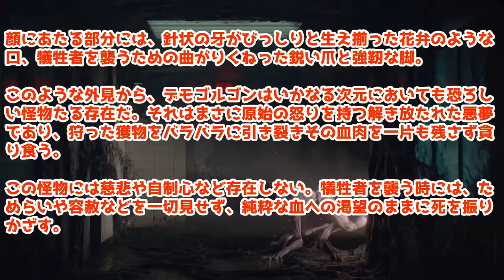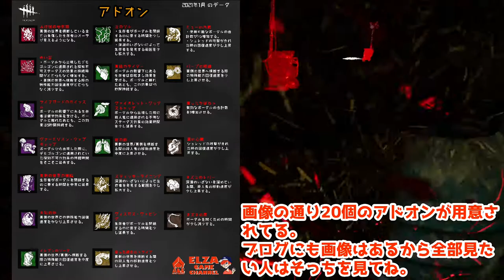キラーを使わなくても、特徴と対策がわかる動画「デモゴルゴン」【Elza(エルザ)】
今回は「デモゴルゴン」をご覧いただきありがとうございます。

デトバ以外もいろんなゲームをプレイもしてます。

-GAME INFO-
■ジャンル：サバイバルホラー、 インディーゲーム
■開発元：Behaviour Interactive
■販売元：Behaviour Digital Inc., 505Games